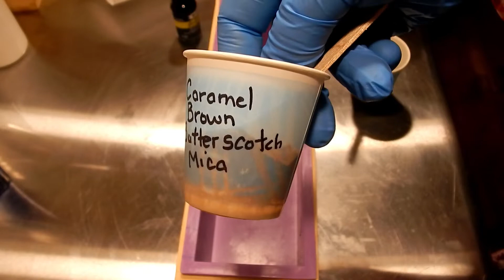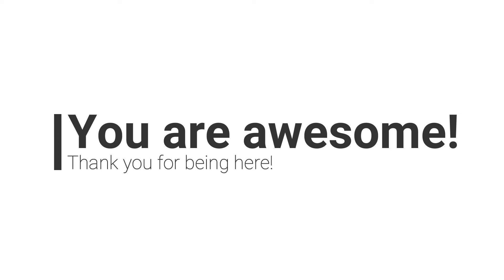Fresh Ginger and Lime